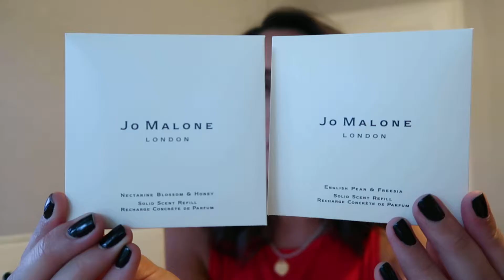Jo Malone Solid Perfume Duo Unboxing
Nails: China Glaze— Licorice

Lips:
Bareminerals Gen nude lipstick— Heaven
Bareminerals Gen nude Lip Liner— Borderline

Face:
Foundation:  TooFaced Peach Perfect Comfort Matte Foundation—  Warm Nude
Setting Powder: Chanel Les Beiges Healthy Glow Sheer Color — N10
Bronzer: Benefit Cosmetics-- Hoola Bronzer
Blush: Chanel— 280 Golden Sun
Highlight: Benefit Cosmetics-- Dandelion Twinkle
Finishing Powder: Geurlain Meteorites— Electric Pearl

Eyes:
Bareminerals— The Nature of Nudes (Lost For Words all over the eyelid, Sonnet in the crease and Whipped on the brow bone)
Chanel Intense Eye Pencil— 69 Clair
Mascara: NARS Climax— Explicit Black
Eyeliner: Bareminerals Lash Domination Ink Liner— Black
Brows: Benefit Gimme Brow— 3.5